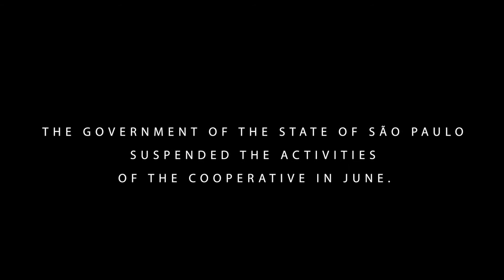ISupportCooperativeDetainees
The Cooperative Lili is the second in the country of its kind, created in a prison. The Government of the State of São Paulo suspended the activities of the cooperative in June.

Support our initiative to reverse the suspension and allow these women to continue their transformative work

Featuring: Daniele de Freitas, Amanda Carvalho, Tânia Rodrigues, Lucilene Evangelista.
Vídeo: Luíza Matravolgyi